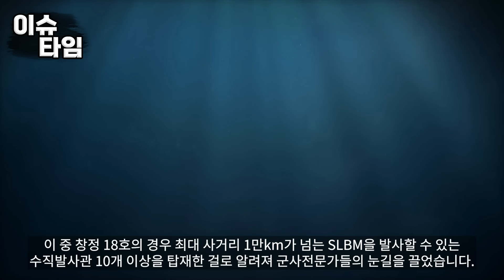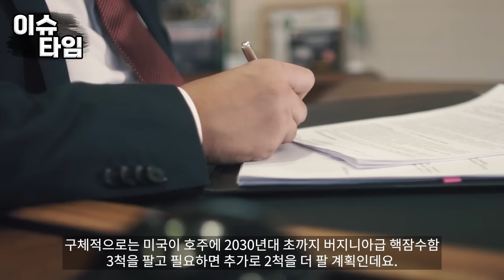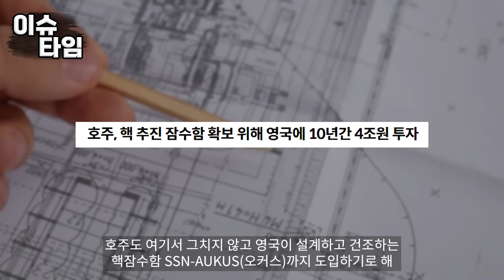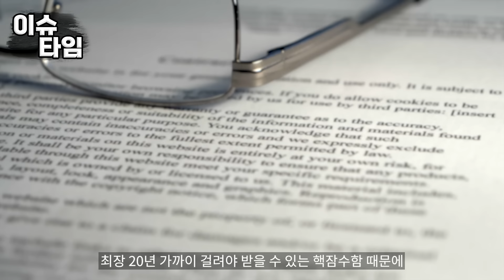미국서 나온 韓핵잠수함 추진 폭탄 발언!! 동해 숨어있던 中핵잠수함 믿고 미국에 으름장 놓던 중국 깜짝놀란 상황